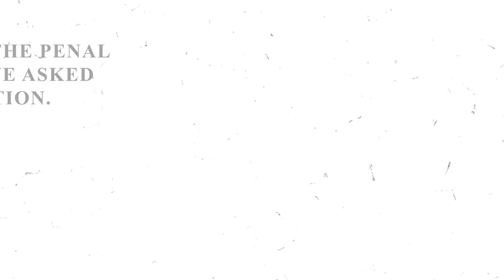Rotary Club of Penal 20th Anniversary- what does Rotary family mean to you?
In commemoration of the club’s 20th anniversary, we interviewed members of the Rotaract Club of Penal to find out what rotary means to them.